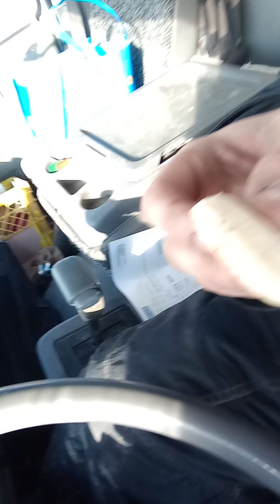Tisum Tuesday part 6 the road home.